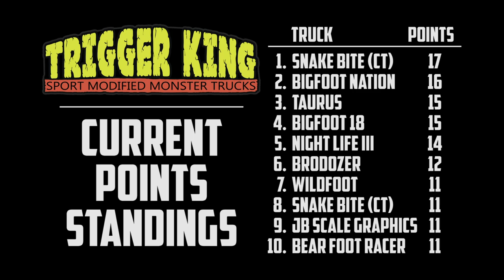Trigger King R/C Monster Trucks Sport Mod Racing Brkt.2 - May 23, 2021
Our Sport Mod class racing in bracket #2 from May 23, 2021.